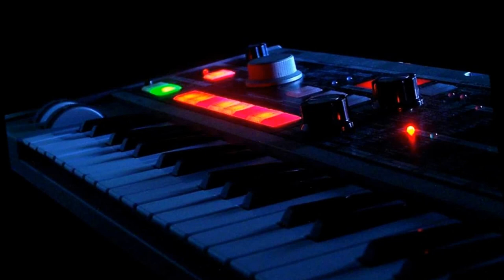Exultants Fx - Techno House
Pistas propias de Sintetizador, piano, guitarra acústica y eléctrica Pau Cano y efectos especiales de sonido.
Música compuesta por Pau Cano.
Producción Musical JoeM KanoPM